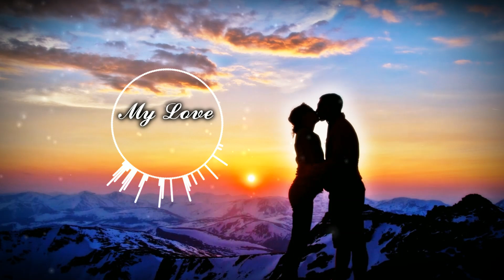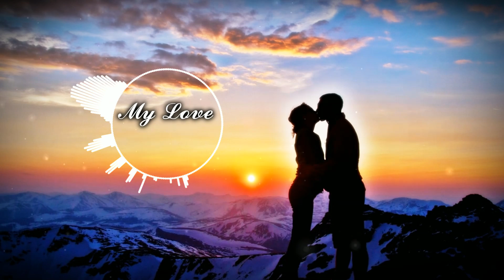DJ GROSSU _ My Love| Amazing Instrumental music 💝( Official Song )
🎨 Artwork by DJ GROSSU

Any unauthorized upload of this video is illegal and can be reported to Youtube anytime